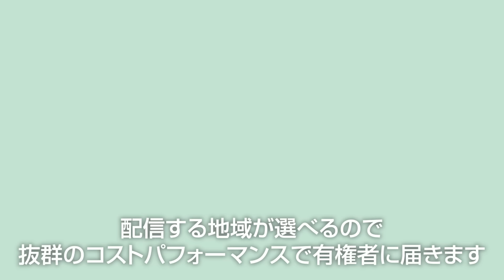維新が連立組むなら”自民”と”立憲”どっち？馬場代表に直球質問！｜第309回 選挙ドットコムちゃんねる #3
日本維新の会の馬場伸幸代表に「連立政権の可能性」について伺いました。

次期衆院選では自民党が大きく議席を減らし、立憲民主党の議席が伸びるという予測が…。その場合、日本維新の会がキャスティングボードを握る可能性が高いです。

では仮にそうなった場合、日本維新の会は自民党と立憲民主党のどちらと連立を組むことになるのか。馬場代表の答えは？

3度目の大阪都構想住民投票にも繋がる！？

‹ゲスト›
馬場 伸幸｜日本維新の会・代表、衆議院議員

‹MC›
今野 忍｜朝日新聞・政治部記者

★選挙ドットコム新チャンネル★
新チャンネル「首長と〇〇やってみた」を開設しました！
「首長と〇〇やってみた」は、市長や村長など全国の首長が出演し、自治体をPRするためにさまざまな企画に挑戦する番組です。

◆政治家・候補者限定 LINE公式アカウント◆
ネット選挙・公選法・情勢調査など情報配信中！下記からご登録ください！